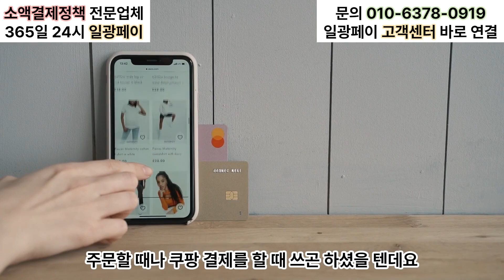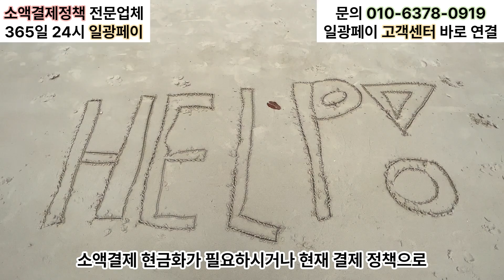/신용카드현금화/ 급한 비상금 당일 해결 하는 방법